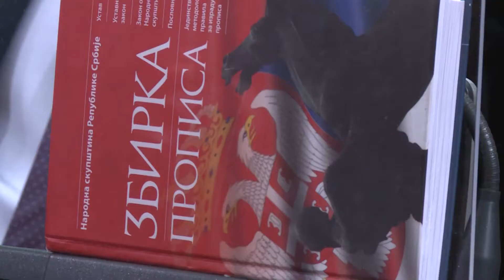Beograd, sednica parlamenta sa polaganjem zakletve predsednika Vrhovnog kasacionog suda